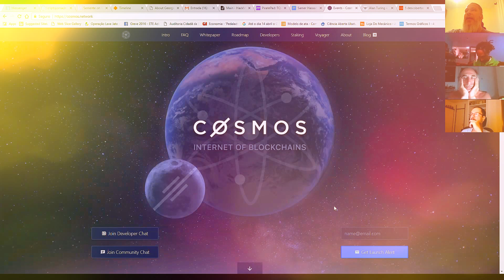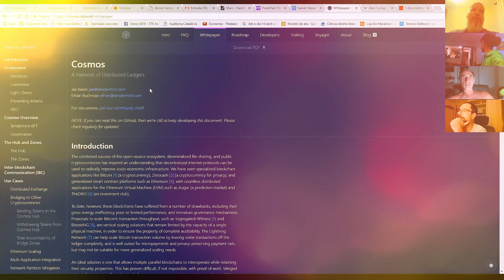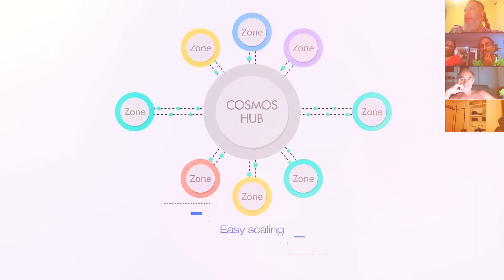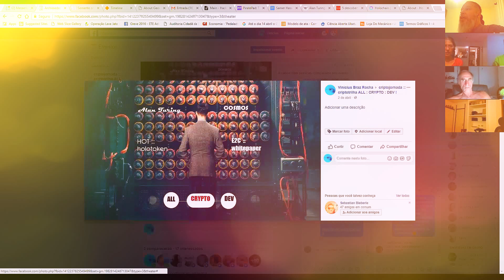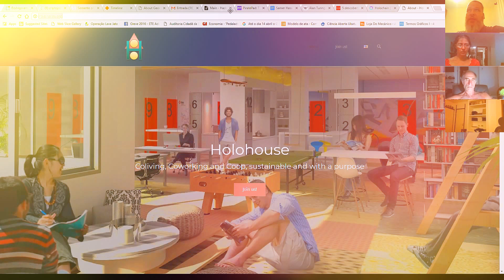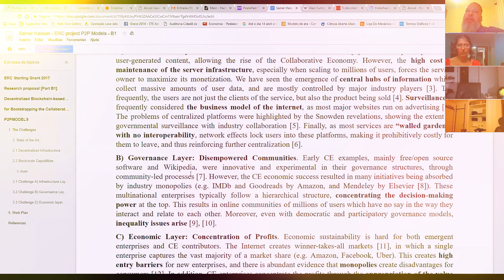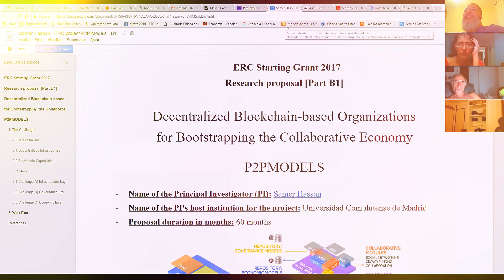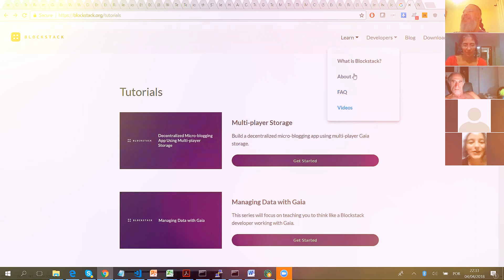04ABRIL criptotrilha ALL : CRYPTO : DEV !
SE NÃO FOSSE O ALAN TURING .

muito provavelmente a criptografia ainda estaria relegada
nos nichos de matemáticos, linguísticos e arqueólogos .

" Alan Mathison Turing OBE (Paddington, Londres, 23 de junho de 1912 — Cheshire East, Cheshire, 7 de junho de 1954) foi um matemático, lógico, criptoanalista e cientista da computação britânico. Foi influente no desenvolvimento da ciência da computação e na formalização do conceito de algoritmo e computação com a máquina de Turing, desempenhando um papel importante na criação do computador moderno.[1][2][3] Foi também pioneiro na inteligência artificial e na ciência da computação.[4] É conhecido como o pai da computação. "

e mais que isso, toda a exponencialidade da tecnologia da informação que nos legou a tecnologia do

[ e o próprio trend da *singularidade tecnológoca* ]

teria pego um caminho bem diferente .

tão diferente quanto o *Initial Community Offer*
do HOT - HoloToken que o pessoal da
fez no dia 30 de março passado .

[ e que se vai bater um papo sobre, inclusive, sobre como foi o primeiro encontro de uma nascente comunidade aqui no Brasil ]

e por falar em comunidades nascentes, vai dar se dar um update
de como anda a co-elaboração do whitepaper da E2C, a E2GLATS coin para os devs que se fizerem presentes se inteirarem !

por fim, mas não por último, vai se dar uma palhinha sobre
o cosmos que vem sendo desenvolvido pelo pessoal da tendermint como infraestrutura tecnológica para servir como uma espécie de *internet dos blockchains* !

mas veja, se você de fato é um criptotrilheirx já sabe de saída que nos encontros virtuais da criptojornada E2GLATS tudo pode acontecer, até mesmo não acontecer =)